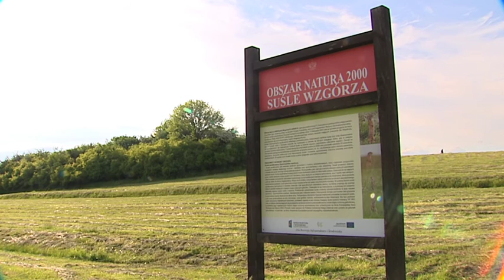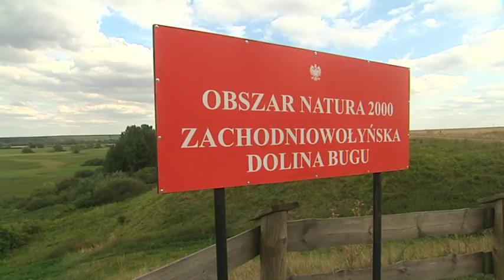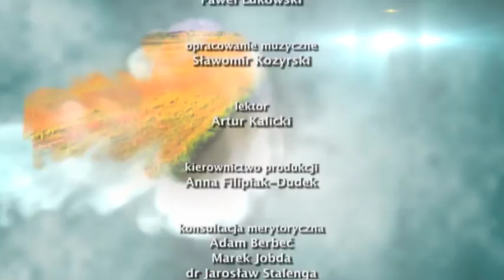Green wealth of Lubelskie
Get to know the projects supported by Switzerland in Poland under the Swiss-Polish Cooperation Programme (Swiss Contribution to the enlarged European Union): “Protection of species diversity of valuable natural habitats on agricultural lands on Natura 2000 areas in the Lublin Voivodeship”.

 Film courtesy of the Executing Agency